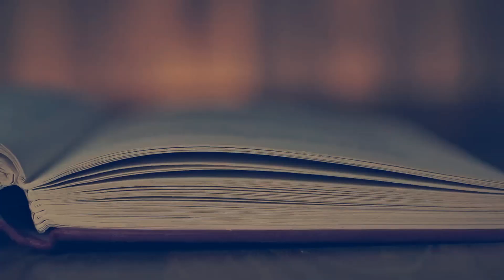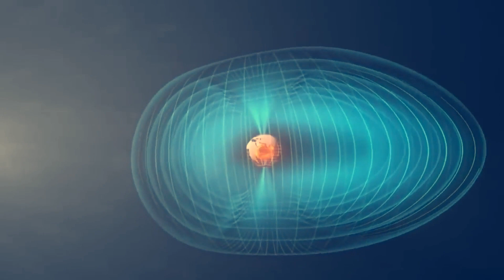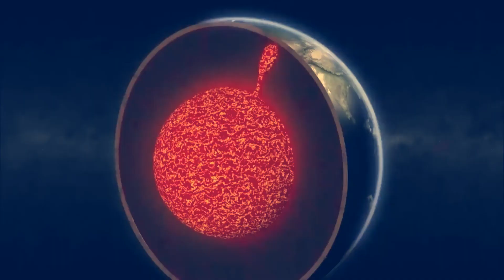Il Cerchio D'oro - Pangea (2023)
The band was founded in Savona in 1974 by keyboardist Franco Piccolini along with brothers Giuseppe Horror (lead vocals, guitar, bass) and Gino Horror (drums, vocals).
The following year, they were joined by guitarist Roberto Giordana and keyboardist Giorgio Pagnacco. By 1979, the line-up had acquired two more guitarists, Maurizio Bocchino and Piuccio Pradala.
The band's style is characterized by a symphonic rock style defined by electric guitars, electric organ, piano and synthesizer.
After three years of concerts, in 1977 the band recorded the first 45 rpm under the name Four Walls / The Future is Near. In 1978, the second single Funky Dream / My Love was released, followed in 1979 by the last recording featuring Too many nights / Sweet Witch.
In 1999, Mellow released a CD of the same name with twelve previously unreleased recordings from 1976 and all tracks contained at 45 rpm at that time. The latest release is 2005, a 33 rpm vinyl called Squaring the Circle containing nine other vintage tracks, including retellings of the Trip, The Orme and New Trolls.
The band broke up in 1980, when all the members, except Piccolini, founded the heavy metal band Black Out, which recorded the single "Crisis" and disbanded in 1982. In 1982, Cavern founded the first Beatles tribute band, which worked until 2011, with various TV appearances and concerts in Italy and abroad, as well as some recordings (the first single "Dear John" in 1988 and the last album "A Lovin' mix" in 2010.
They then decided to reunite in 2005, when the 33 rpm album was released in a limited edition of 300 numbered copies, released by the independent label Psych Out.
In 2008, Black Widow's concept album "Journey of Columbus" was released on CD digipack and LP. The work has also been reviewed by some specialized magazines and websites and has been presented live at a series of concerts (2 times together on the I Delirium stage).With the addition of guitarist Bruno Gowone, a new album was released in 2013, always from Black Widow and always on both CD and Lp (also limited edition yellow vinyl) Titled "Dedalo e Icaro" is a new concept album with vintage sounds and this time with some guests. , Pino Sinnone (formerly "the ride") and two Delusions by Ettore Vigo and Martin Grice. The guests also attended some of the concerts held later by the band.
In October 2014, Ace records in Rome released a limited edition of 100 copies (and 7 inserts) on vinyl LP album Black out "33", containing all recordings from 1981 (including tracks from the single) and 1982 from two different compositions.
In 2017, they released their new album Il fuoco sotto la Ash with a cover dedicated to Ivan Graziani, first on CD, and in 2018 on colored vinyl with a different cover. In December 2017, their track was released in Germany on the art rock 123 CD attached to Empire magazine.